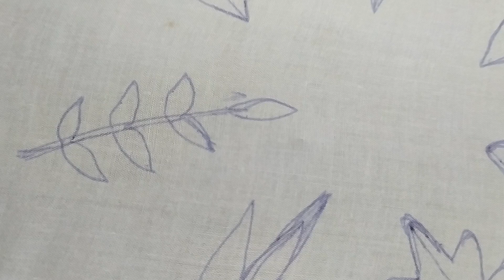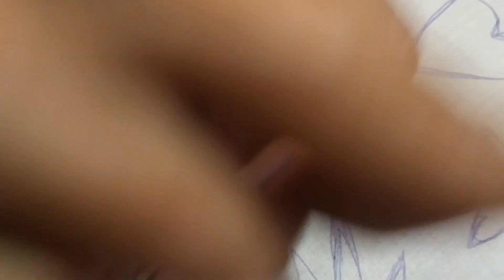7 basic hand embroidery leaf types | easy basics leaf designs| crafts point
hope you will love and like this video on basic kinds of hand embroidered leaf designs.